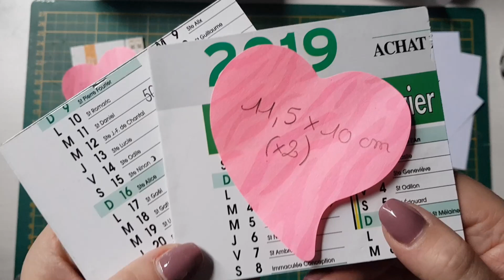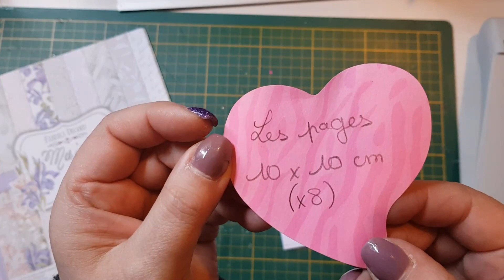Tutoriel structure Mini-Album tissu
A bientôt